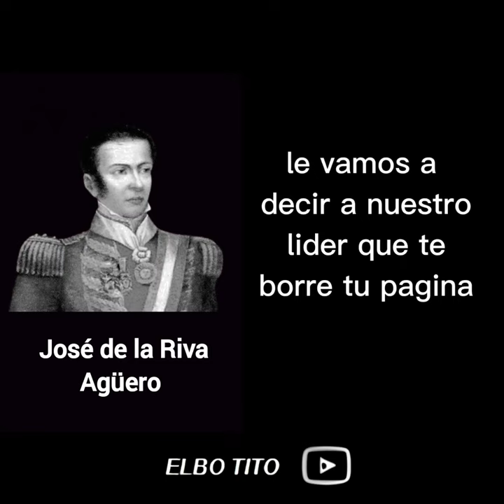FRASES PERUANAS | JOSE DE LA RIVA AGUERO xd